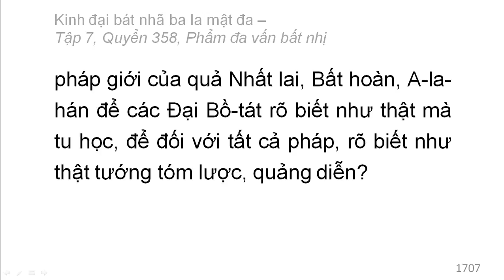600 quyển Kinh Đại Bát Nhã Ba La Mật Đa: Quyển .../600 (tiếp) (đọc lần 2)